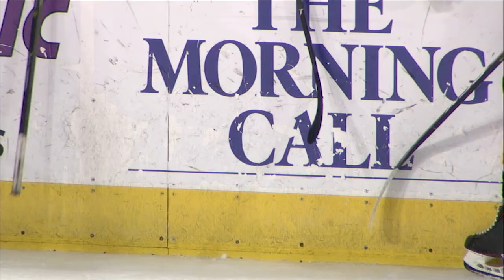3/3/19 Hometown Heroes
Hometown Heroes: Kyle and Keenan Albright